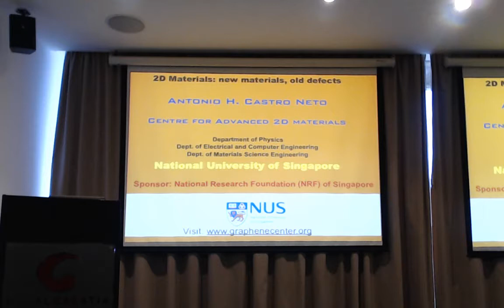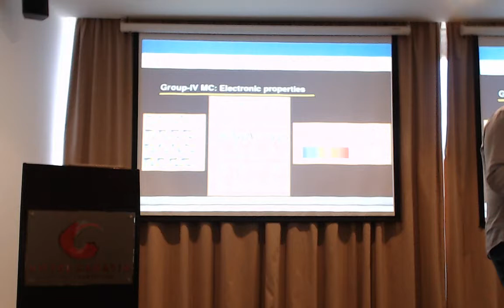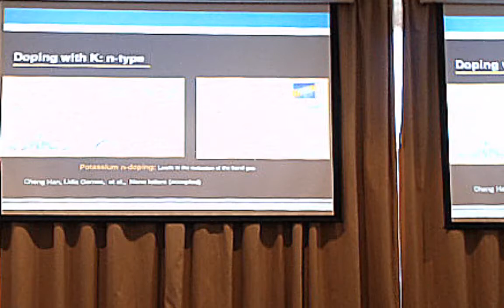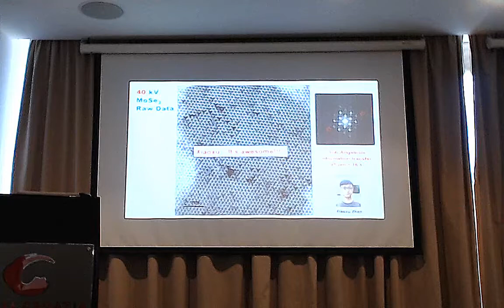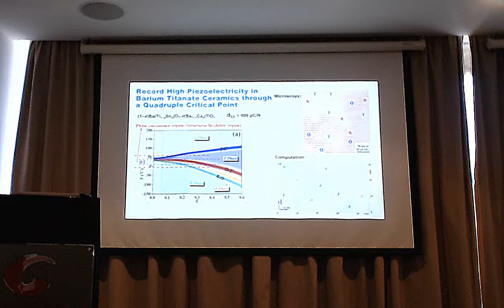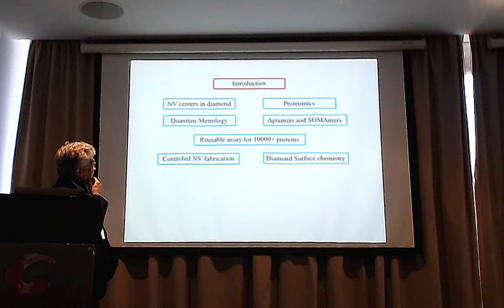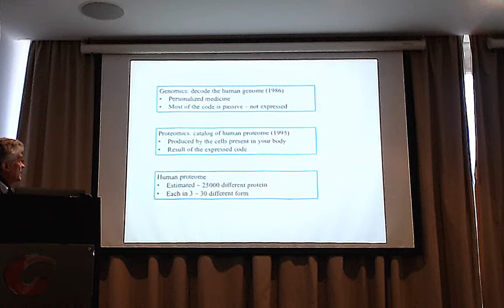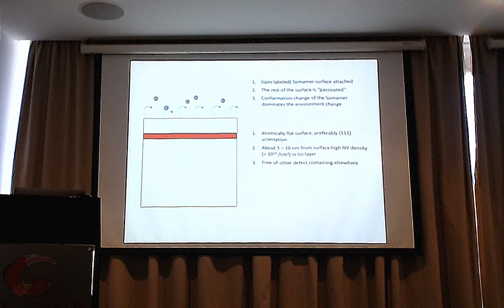Karoly Holczer - The Strain Mechanics of Early Zebrafish Morphogenesis and the Hairy Ball Theorem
From Solid State To BioPhysics 2018 Live